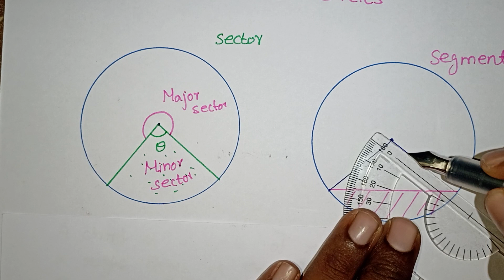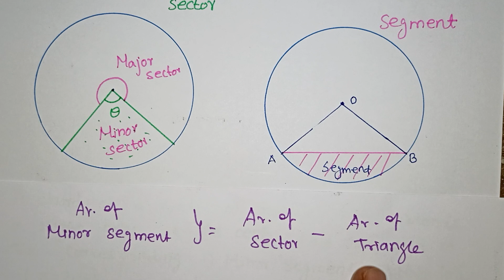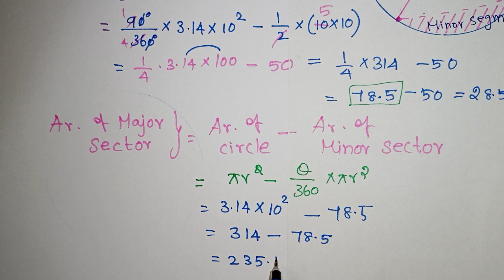Difference between Sector and Segment in Tamil / Class 10 Areas related to circles / Kalvikan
Topics Discussed:
👉 Minor Sector
👉 Major Sector
👉 Minor Segment
👉 Major Segment
👉 Illustration